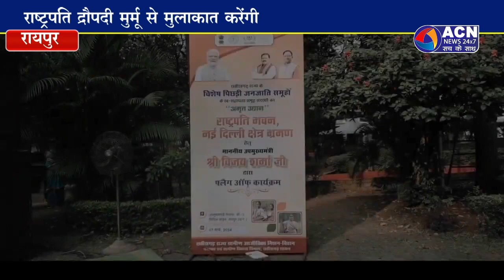विशेष पिछड़ी जनजाति की 64 दीदियां राष्ट्रपति से मुलाकात करने दिल्ली हुई रवाना